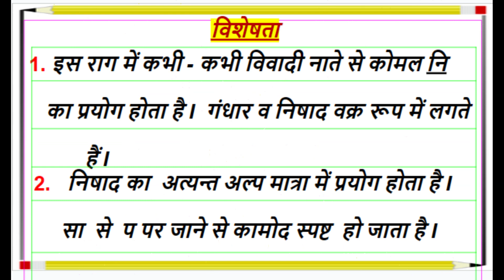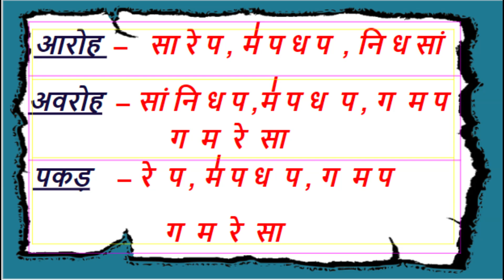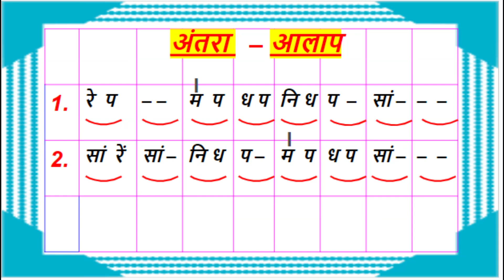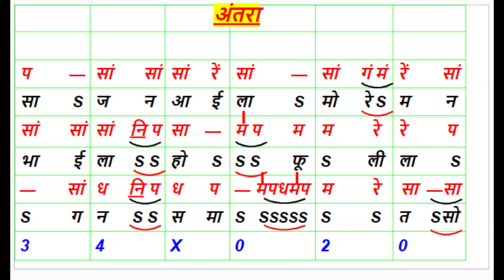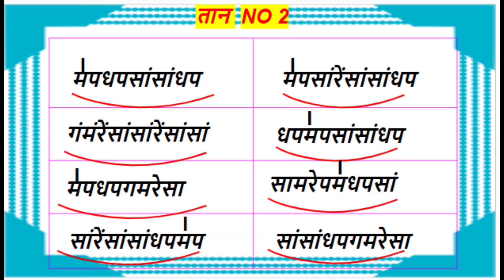राग ~ कामोद I Raag ~ Kamod I Haridutt Sharma I Neeraj Sharma I Sohe Lara I Vilambit Khyal I सोहे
राग  ~ कामोद  I
Raag ~ Kamod I
Haridutt Sharma I
Neeraj Sharma I
Sohe Lalaa I
Vilambit Khyal I
सोहे लला I
 VOCAL ~ PANDIT- SHRI HARIDUTT SHARMA
TABLA  ~ AYUSH GAUR
EADITING BY ~ NEERAJ SHARMA